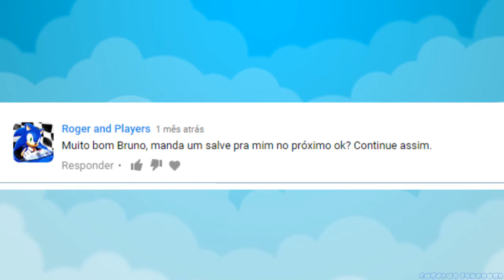DE VOLTA PARA O PASSADO #2 - METAL SLUG 2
Salve meus amigos e inscritos!
Se você caiu de paraquedas neste canal, seja super vindo!
e aproveita pra deixar seu salve, comentários e perguntas que estarei respondendo nos próximos vídeos! COMPARTILHEM!
TMJ PESSOAL
RUMO 5K.